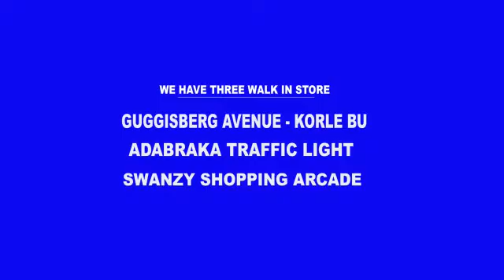Zkteco Smart Locks - Tripplesea Technologies Ltd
Smart locks are electromechanical locks that allow us to open and lock our doors with a virtual key of 𝗳𝗶𝗻𝗴𝗲𝗿𝗽𝗿𝗶𝗻𝘁, 𝗳𝗮𝗰𝗲, 𝗰𝗼𝗱𝗲, 𝗼𝗿 𝗥𝗙𝗜𝗗 𝗰𝗮𝗿𝗱 putting an end to the problem of lost keys and enabling an array of intelligent and useful features.

The video shows demonstrate smart locks from ZKteco with its cutting-edge biometric technology to provide security and convenience for home and office.

AVAILABLE in all Tripplesea shops